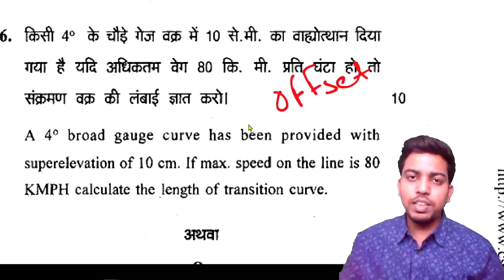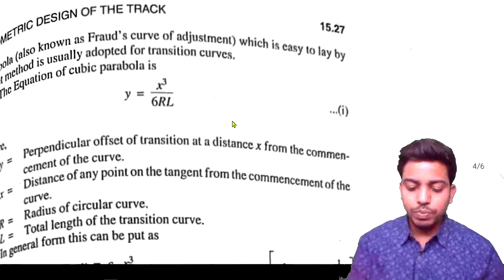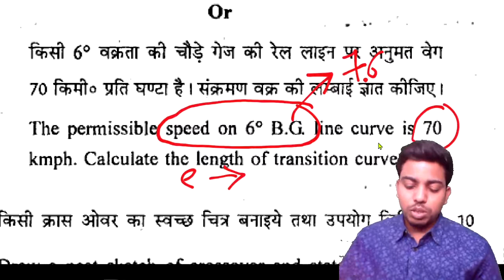| Part-2 | Transition Curve Numerical Railway Engineering | Transition Curve Numerical |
Notes of Youtube Videos
Civil Engineering Online Study Notes
1.Bridge Engineering
2.Railway Engineering
3.Engineeeing Hydrology
4.Irrigation Engineering
5.AutoCAD
6.Civil Engineering Drawing
7.Building Drawing
8.Public Health Engineering

*Join In Telegram to Get Notes*
*नोट्स प्राप्त करने के लिए टेलीग्राम में शामिल हों जाए*